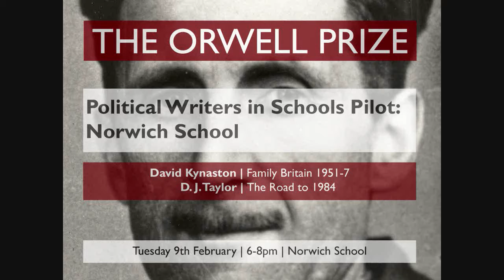Writers in Schools - Norwich School Part 11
The first of the Orwell Prize's Political Writers in Schools pilot projects. Historian David Kynaston talks about his latest book, Family Britain 1951-7, and Orwell biographer D. J. Taylor gives a short lecture entitled 'The Road to 1984', before discussion and questions. In this part, Davids Taylor and Kynaston discuss Orwell and British society.